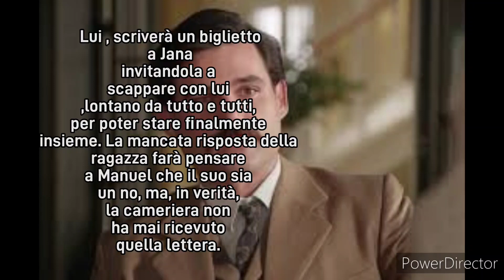La promessa Manuel scompare e verrà dichiarato morto .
anticipazioni e spoiler la promessa prossime puntate